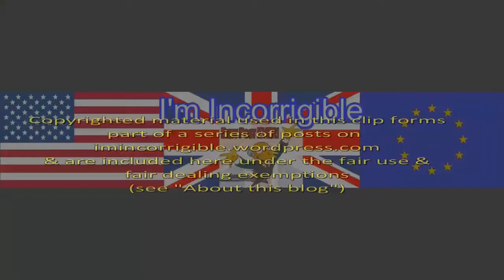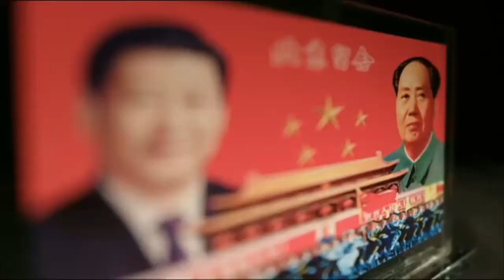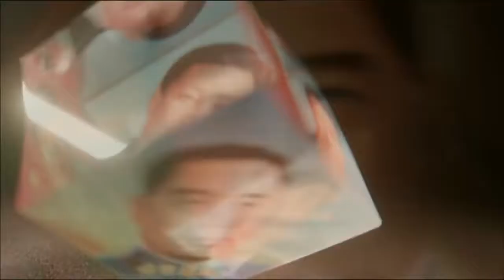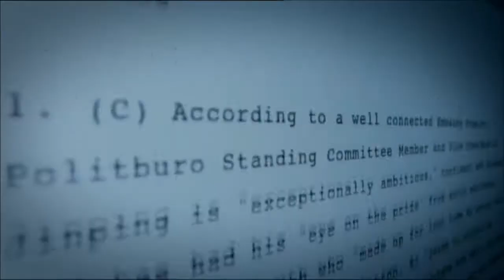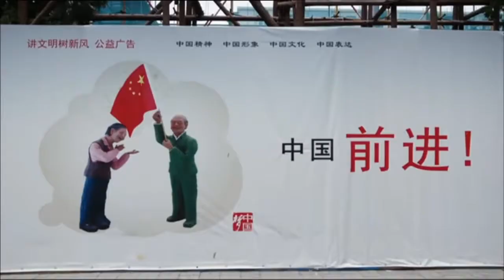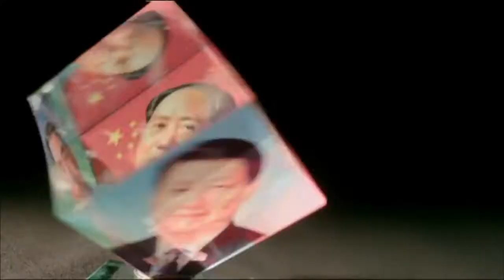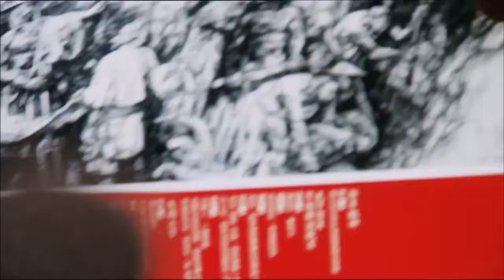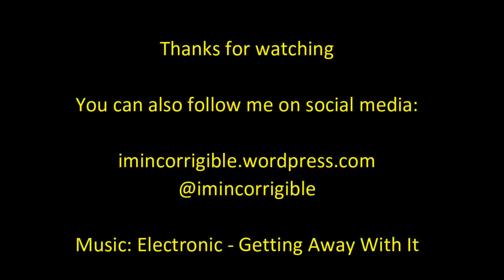The Xi Factor documentary